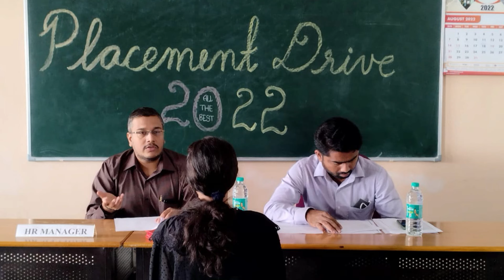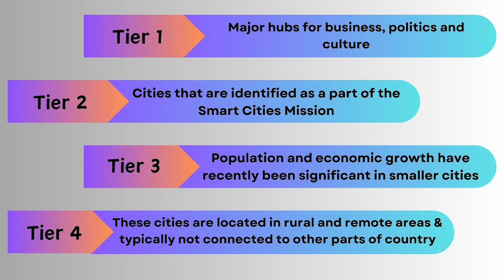Pharmacy Fresher’s II challenges and Solutions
Freshers often face the classic catch-22 – they need a job to gain experience, but employers are looking for candidates with experience. The solution here lies in finding alternative ways to showcase skills, such as internships, freelance work, or personal projects. Many colleges and universities fail to equip students with the practical skills and knowledge required by the industry. Graduates often find that they lack the necessary skills such as drug development, clinical research, quality assurance, and regulatory affairs, making it difficult for them to find employment.
This video covers significant info on queries like
What are the challenges faced by freshers?
Why is it difficult for a fresher to get a job?
What challenges have you faced in finding a decent job?
फ्रेशर्स को किन चुनौतियों का सामना करना पड़ता है?
What is the best career for pharmacy students?
Which is best job in pharma industry?
What are the career opportunities in pharmacy explain?
What is the work of pharmacist in pharmaceutical industry?
Can a Bpharm student get a job?
What is the qualification to work in pharmacy?
फार्मेसी में काम करने की योग्यता क्या है?

Gmail : contactvpmantra@gmailcom